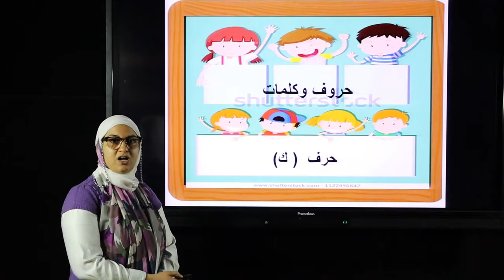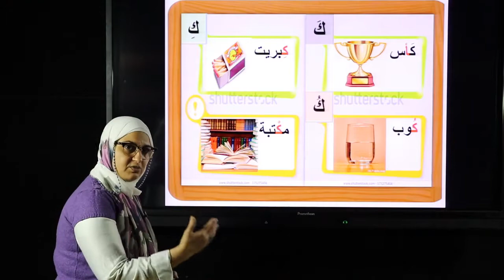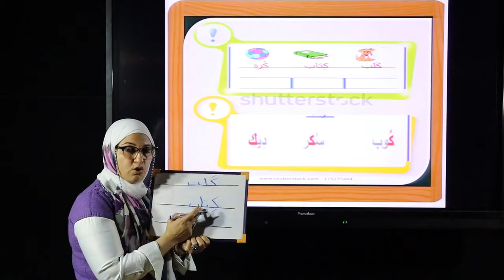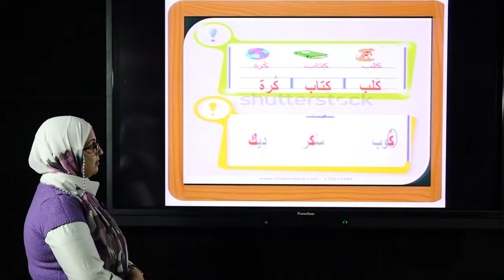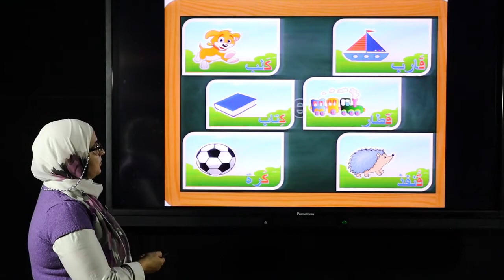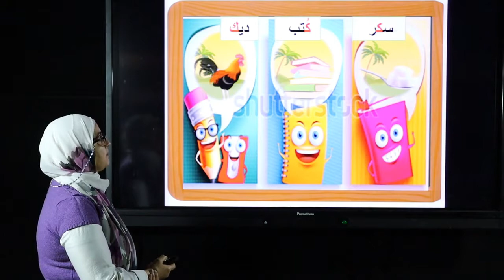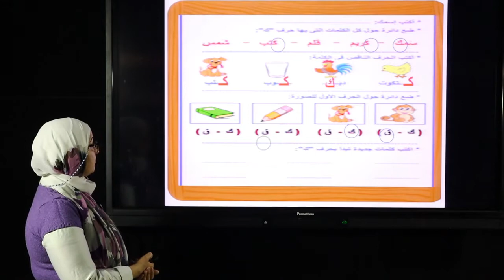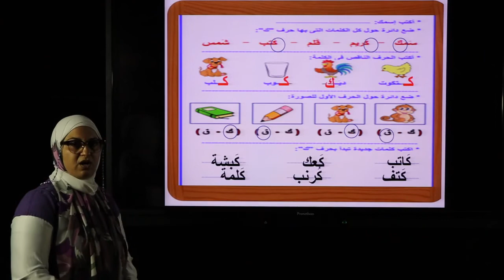kg 2 لغه عربيه عبير سليم حرف ك والكلمات